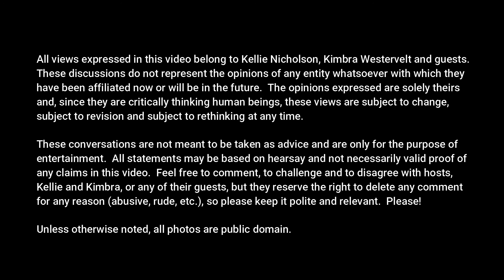Chris Doliber of Madam X #30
Kimbra Westervelt and Kellie Nicholson invited bassist Chris Doliber of Madam X to talk about the band's decades-long career, touring the world and performing on the Monsters of Rock Cruises.

~ Find out all about Chris Doliber and Madam X at madam-x.org.
~ Get to know Kimbra Westervelt and learn more about her career